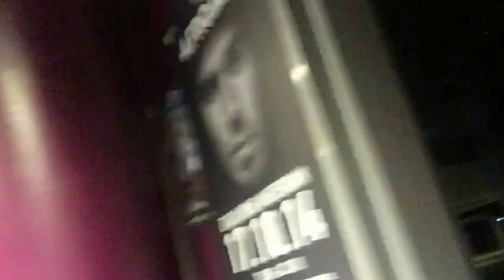The day before Ziggodome🤘🏼